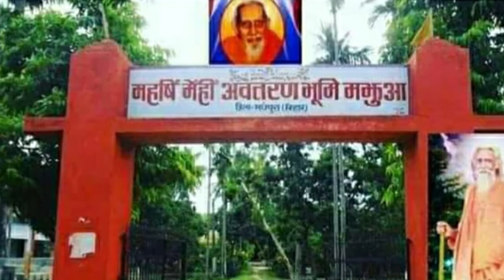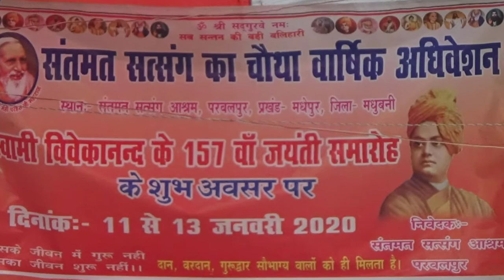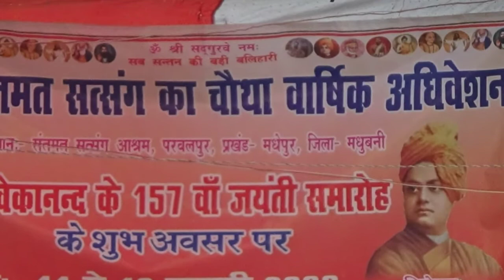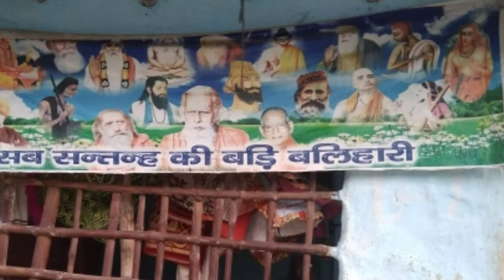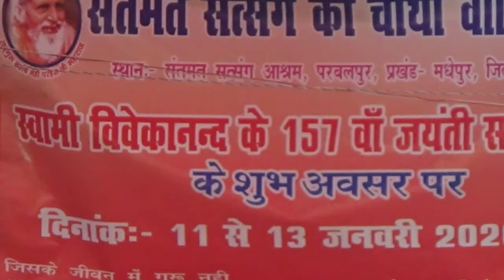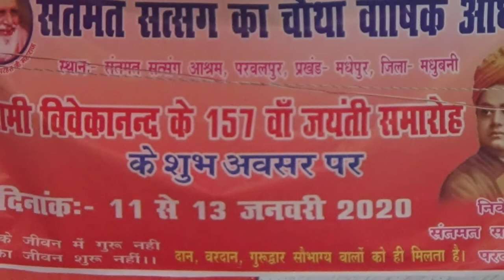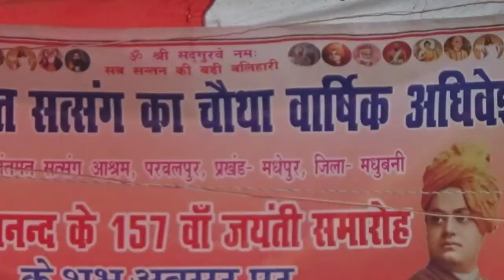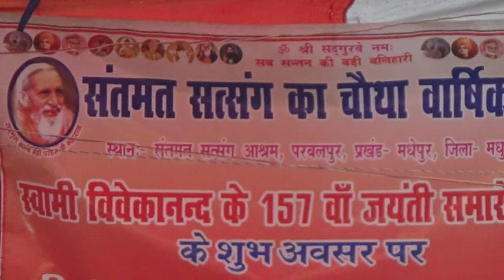Pratham Guru Dev Jagat mein Guru Purnima special bhajan 2020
Pratham Gurudev Jagat mein aur koi duja
Pratham Gurudev Jagat mein gurudevavrat

इस तरह के विडियो देखने के लिए हमारे यूट्यूब चैनल
             Guru Devvrat

Fir use is a permitted by copyright statute that might otherwise be infringing,

Your Query
1. Uthi Utho Utho Baba Ankh Kholi Taka Baba

2. सतगुरू चरण टहल नित करिए नर्तन के फल यही हैं युग युग जग मैं सोबत बिते सतगुरू दिहाले जगाए है

3. बहिना चला एक दिन भागलपुर नगरिया गुरु के दुवरिया ना

4. आवे के बैरिया हो बाबा मन भैइलै मगनवा कि जाय कि बेड़ियां न

5 .जहा में बिराजै शाही हो सजनवा चलो मनियार पुर बौसी थाना मेॅंही धाम

6. सद्गुरु मॆॅंही बाबा अपनो नगर गैंलें

           Guru Devvrat

Please Flow Me On Facebook Page

Please Flow Me On Instagram Page

Please Flow Me On Twitter Page

Please Flow Me On Telegram page

Guru Devvrat